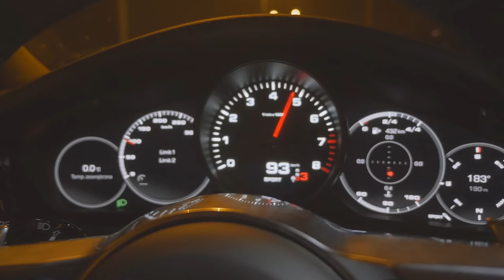JAK SFINANSOWAĆ ZAKUP MIESZKANIA? #19 Business Rider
Pamiętacie Agatę z #12 odcinka Business Ridera? Zajrzyjcie razem ze mną do jednego z mieszkań Agaty.

Ostatnio opowiadała, jak w 6 miesięcy zarobiła 150 tys. złotych na Flipach.

Co słychać u niej dzisiaj? Jak wyglądają jej mieszkania i ile nowych inwestycji pojawiło się na jej koncie? Kto pomaga jej w remontach, aranżacjach i księgowości?

Zobaczcie dzisiejszy odcinek i podziel się ze mną swoimi spostrzeżeniami.